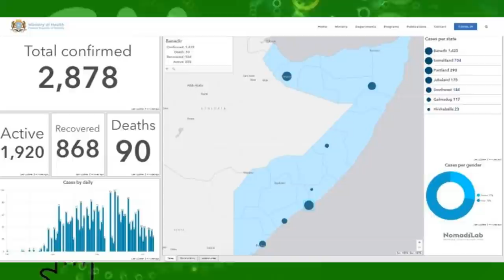DEG DEG GD Mursal & Farmajo Waa Cadowga G/banadir Weey is-hortaageen Xuquuqda 3 Milyan ee G/banaadir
DEG DEG GD Mursal & Farmajo Waa Cadowga G/banadir Weey is-hortaageen Xuquuqda 3 Milyan ee G/banaadir, iyo Siyaasiyiinta HAWIYE oo u midoobay arinkan, Dagaalkii siyaasada